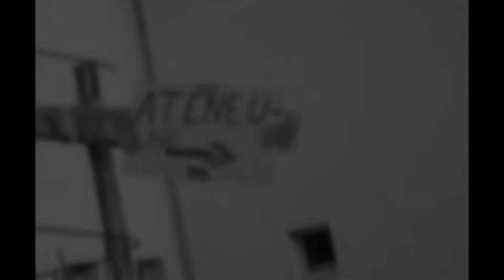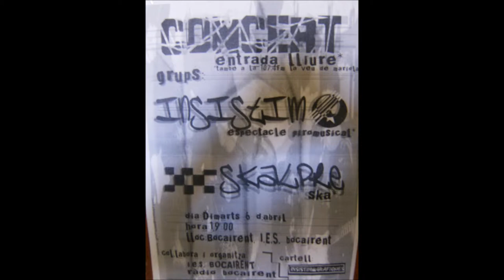SKALPRE skalpre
ANY 2003